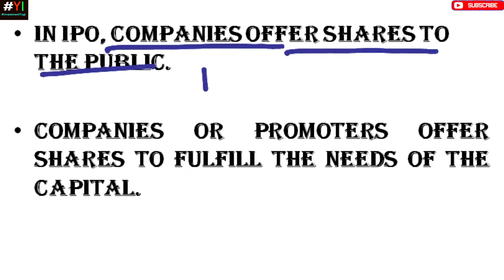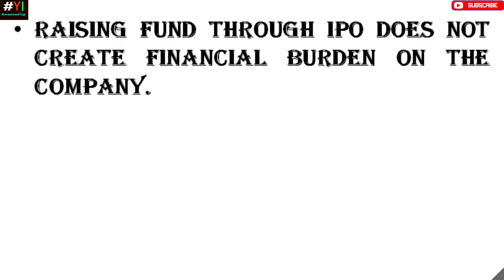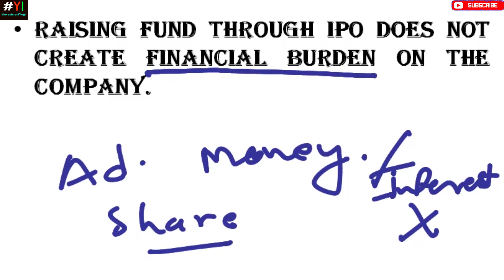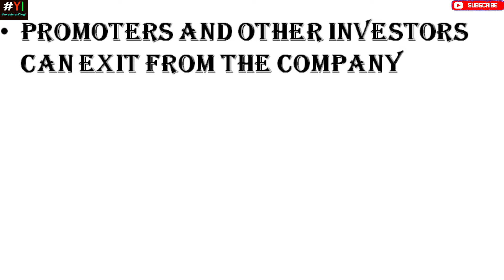Primary Market in Share Market: शेयर बाजार में IPO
The basics of the primary market that IPO in the share market has been explained in the video.